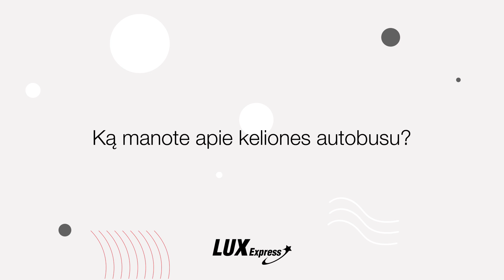Erdvė kojoms. Ką manote apie keliones autobusu?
Europos judrumo savaitės proga, paklausėme Lux Express kolektyvo, ką jie mano apie keliones autobusu. Lux Express autobusai pasižymi itin aukštu komforto lygiu kuris neįsivaizduojamas be patogių sėdynių bei daug vietos kojoms.